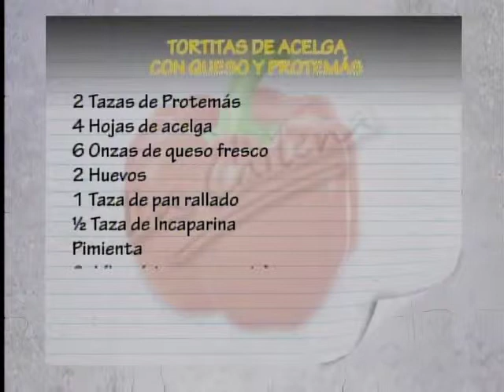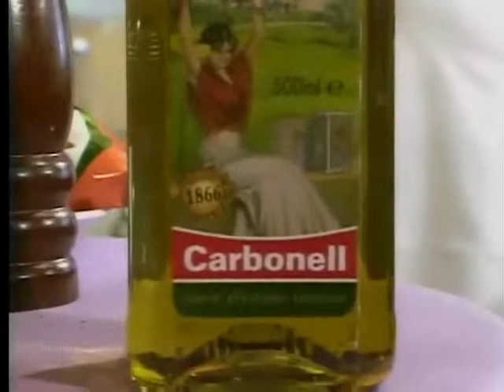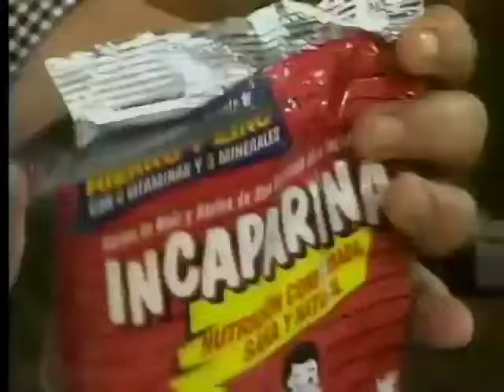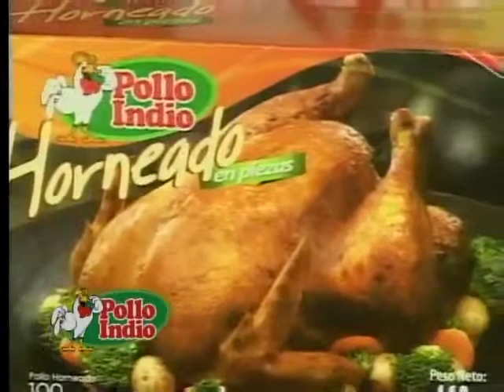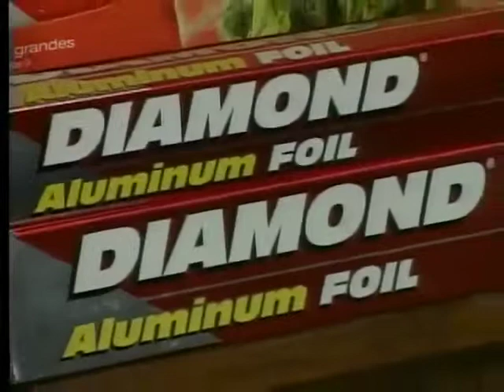Receta del día: Tortitas de acelga con queso y protemás, gracias al club de la Chilena.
Ingredientes:
2 tazas de protemás, 4 hojas de acelga, 6 Oz de queso fresco, 2 huevos, 1 taza de pan rallado, 1/2 taza de incaparina, pimienta, sal (la mínima necesaria), 1 taza de carbonell aceite de oliva.